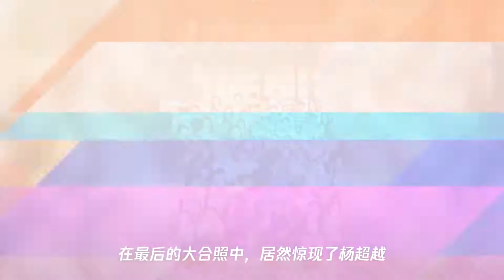中餐厅第四季杀青,合照中惊现杨超越,赵丽颖黄晓明新照来袭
➤Thanks收看！